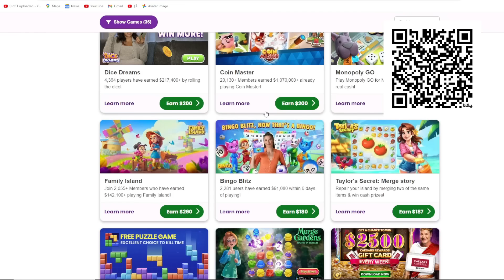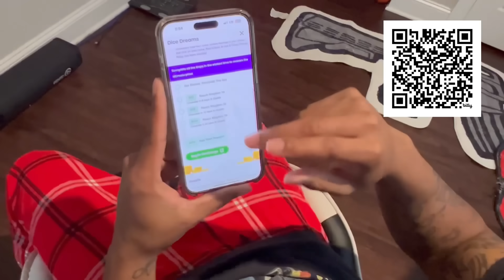KENDRICK LAMAR PERFORMS ‘NOT LIKE US’ FOR THE FIRST TIME LIVE (REACTION!!!)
Thanks for 4.5 Million, lets get to 4.6 Million by JULY!